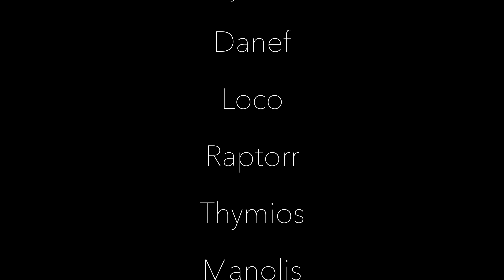2 days Adventure in Peloponnese with 6 KTM's (4K)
As usual the gang went out to see the Spring at the mountain of Parnonas in Peloponnese.

Beautiful scenery, from the mountain to the beach in a glimpse and back up again.

Six buddies riding all day across the amazing places of the peninsula searching for adventure with their KTM's

Raptorr